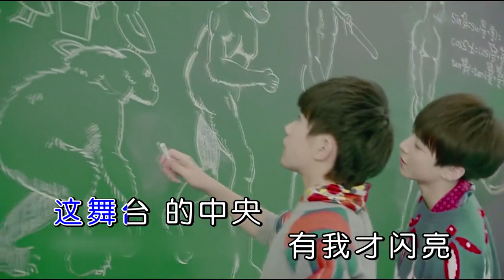TFBOYS ─《青春修練手冊》Wild West KTV